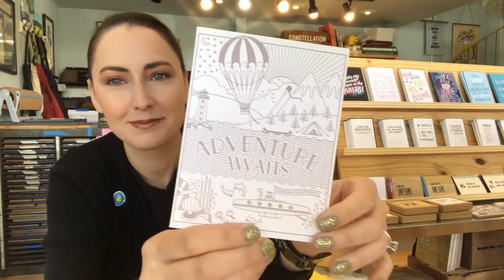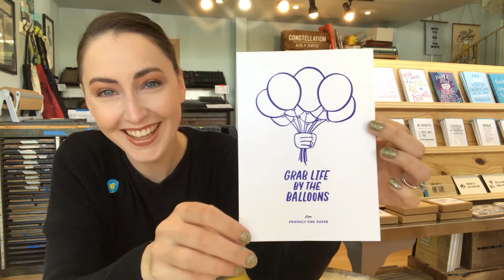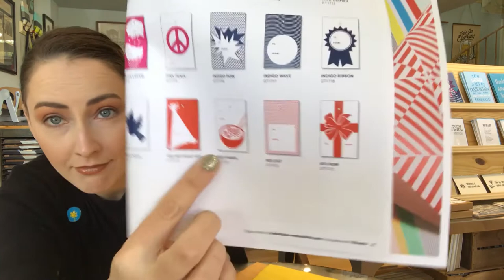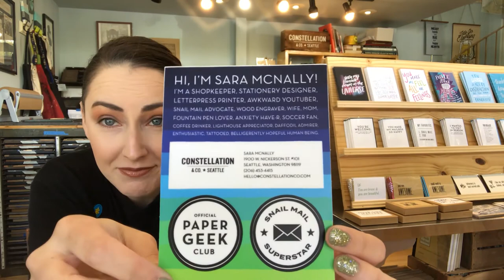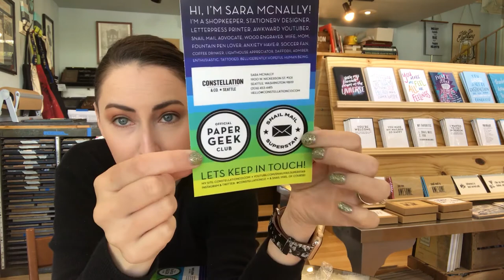Opening Mail & Crying: the Snail Mail Superstar Story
Hi, I'm Sara! I'm a greeting card designer, letterpress printer and stationery shop owner. First and foremost, I love snail mail! In this video, I'm opening National Stationery Show mailers, subscriber mail, and an encouraging letter from a friend that makes me feel my feelings.

I wrote a book once: